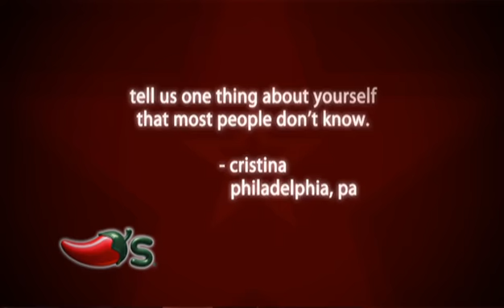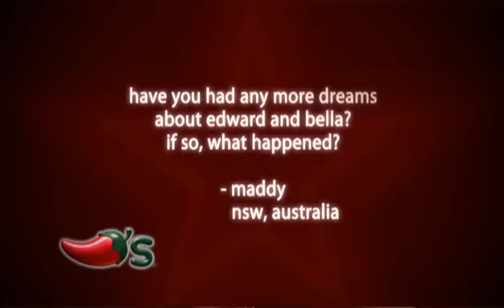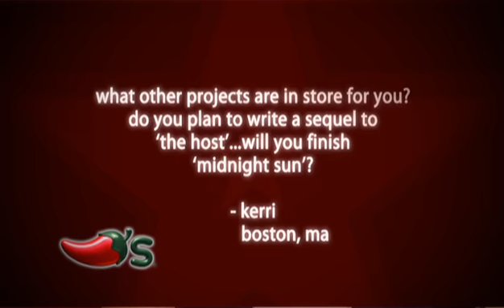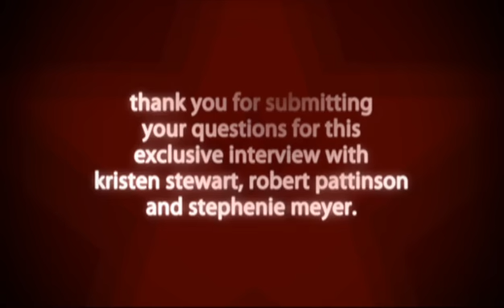'Twilight' | Unscripted | Kristen Stewart, Robert Pattinson, Stephenie Meyer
Kristen Stewart, Robert Pattinson and Stephenie Meyer interview each other and answer questions from viewers about the movie, Twilight.